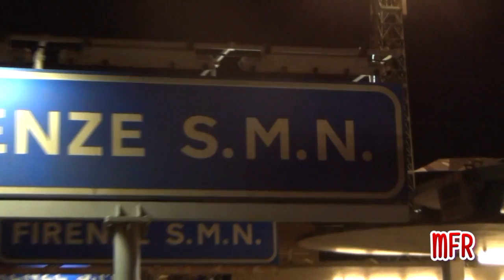Parte 1: TRENI ITALIANI AD ALTA VELOCITA': Frecciarossa, Frecciargento e Italo a Firenze S.M.N.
TI ASPETTIAMO!

Compilation di treni italiani ad alta velocità: FRECCIAROSSA, FRECCIARGENTO, ITALO, ripresi in una serata invernale alla stazione di Firenze Santa Maria Novella. Un video oramai irrealizzabile, dato che a Firenze da pochi giorni i binari dall'8 al 13 sono inaccessibili a coloro che non hanno il biglietto. Buona visione! In ordine:

1) FRECCIAROSSA 9580 Roma Termini - Torino Porta Nuova.
2) FRECCIARGENTO 9447 Venezia S.L. - Roma Termini.
3) FRECCIAROSSA 9586 Napoli C.le - Milano C.le.
4) FRECCIAROSSA 9552 Napoli C.le - Milano C.le.
5) FRECCIAROSSA 9553 Milano C.le - Napoli C.le.
6) FRECCIAROSSA 9588 Roma Termini - Milano C.le.
7) ITALO 9990 Roma Ostiense - Venezia S.L.

ENGLISH:
Compilation of Italian High Speed Train: FRECCIAROSSA, FRECCIARGENTO, ITALO, filmed at Florence Santa Maria Novella station. Now, Florence station platform are inaccessible from 8 to 13 for who haven't a ticket. Enjoy! In order:

1) FRECCIAROSSA 9580 Terminal Rome - Turin P.N.
2) FRECCIARGENTO 9447 Venice S.L. - Terminal Rome.
3) FRECCIAROSSA 9586 Naples Central - Milan Central.
4) FRECCIAROSSA 9552 Naples Central - Milan Central.
5) FRECCIAROSSA 9553 Milan Central - Naples Central.
6) FRECCIAROSSA 9588 Terminal Rome - Milan Central.
7) ITALO 9990 Rome Ostiense - Venice S.L..